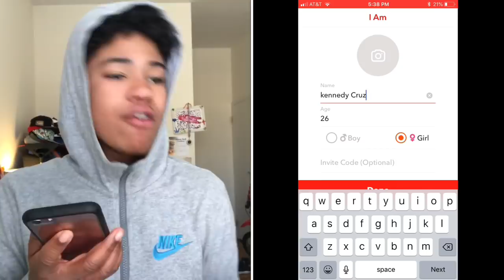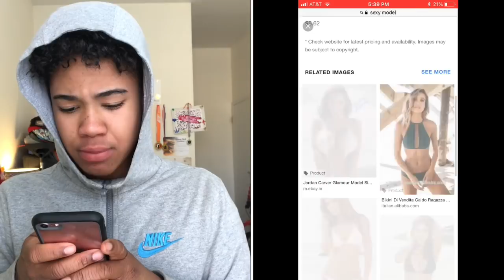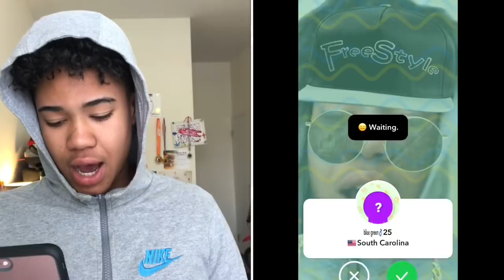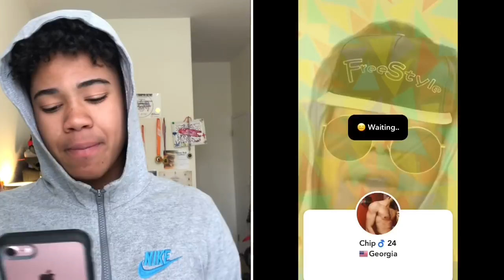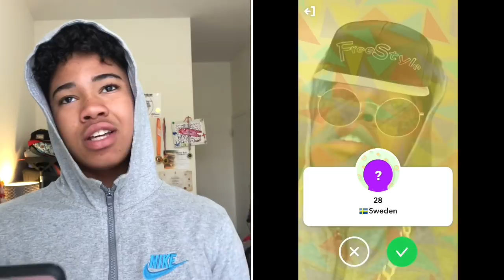TROLLING RANDOM STRANGERS ON THE HOLLA APP!!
•Go Check Out The Monkey App Challenges I Did